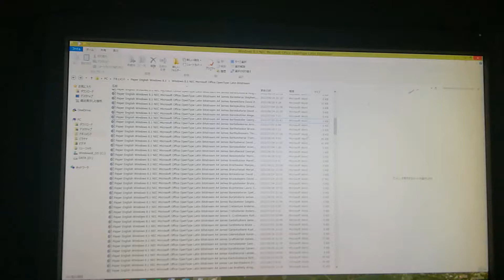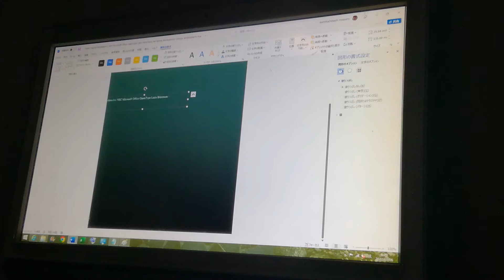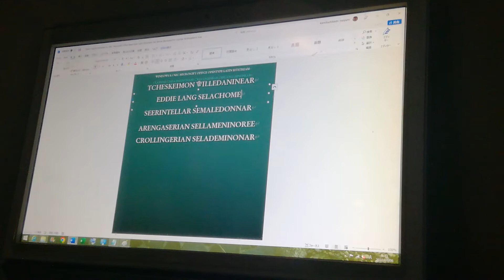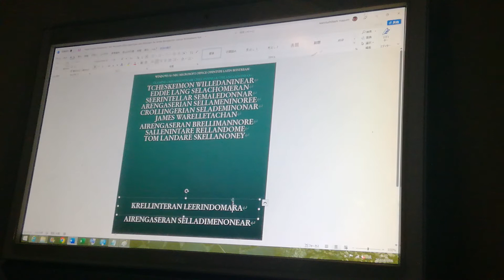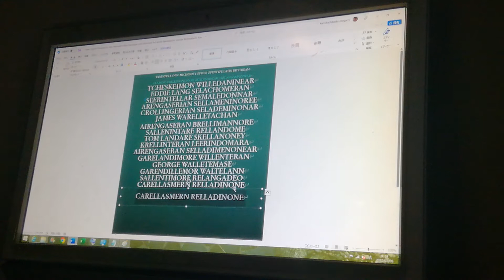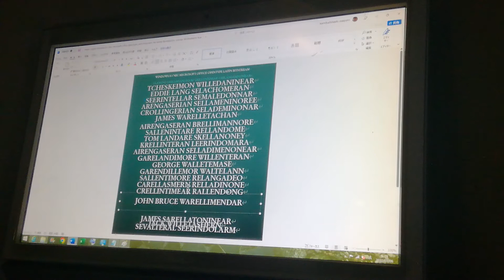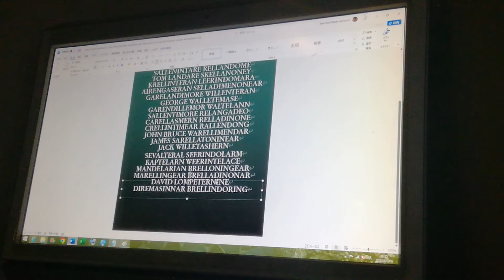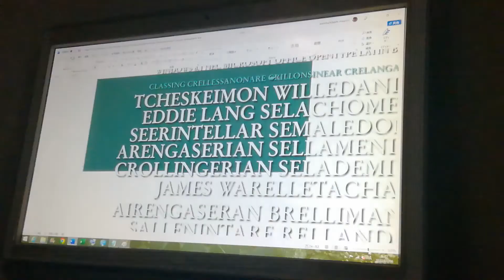English Windows 8.1 NEC Microsoft Office OpenType Latin Bitstream A4 Jerintullermon Salledinare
A4

Windows 8.1 NEC Microsoft Office OpenType Latin Bitstream English